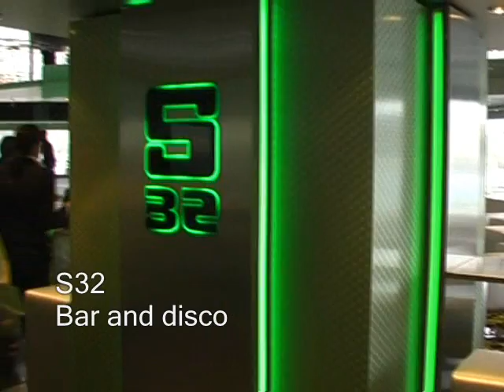MSC Poesia cruise ship tour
Travel Weekly takes a look around MSC Cruises' new cruise ship at its naming ceremony in Dover, UK